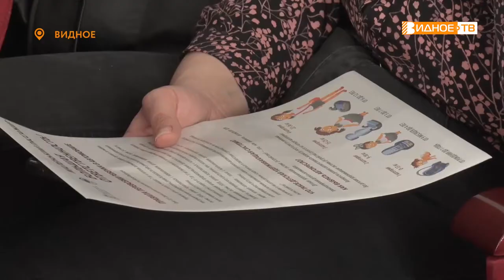БЕЗОПАСНОСТЬ НА ТРАНСПОРТЕ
В Отделе ГИБДД УМВД России по Ленинскому городскому округу прошла встреча руководства автоинспекции с представителями организаций, осуществляющих пассажирские перевозки на территории округа. Мероприятие было организовано в формате «круглого стола», где обсуждался широкий спектр вопросов, касающихся безопасной эксплуатации общественного транспорта.